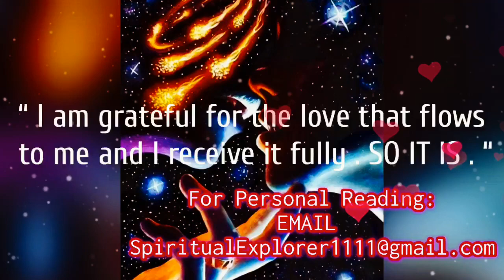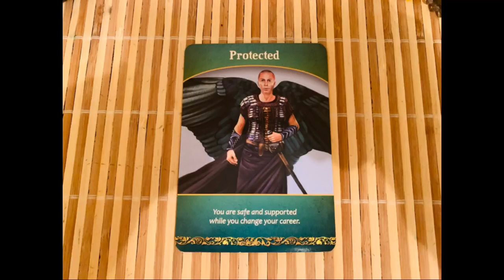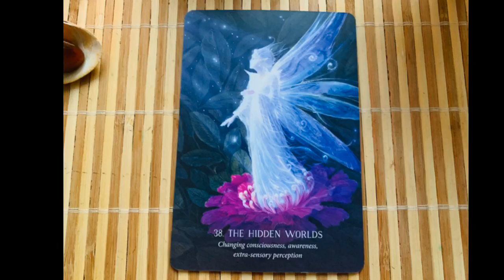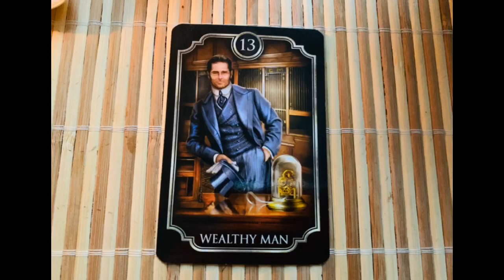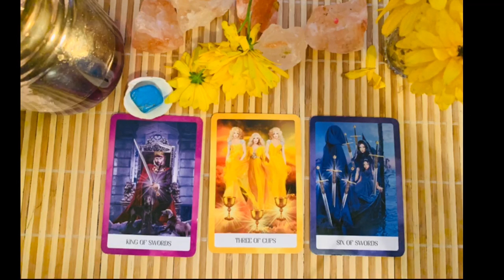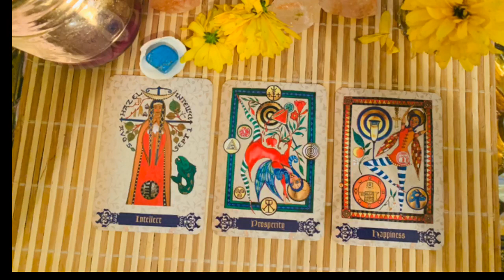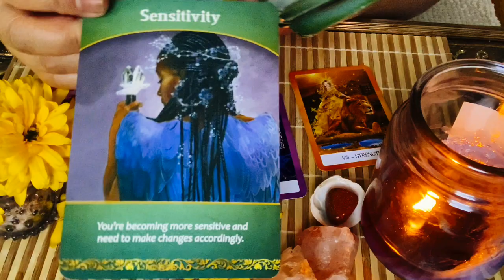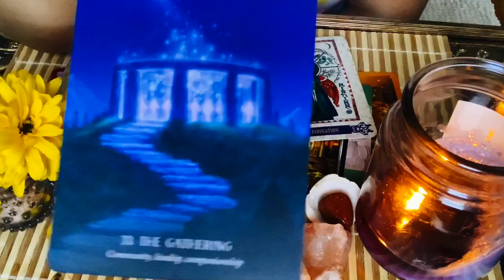CAREER READING 🔮 . WHAT IS WAITING FOR YOU ? PICK A CARD careerreading pickacard careertarot.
Red  💄3:00

Pink 🏮16:30

Blue 💎 31:00

Gold 🏆 49:10

Hello my name is Mel 🤗  aka KITTY KAT .

LOVE ♥️,

KITTY KAT